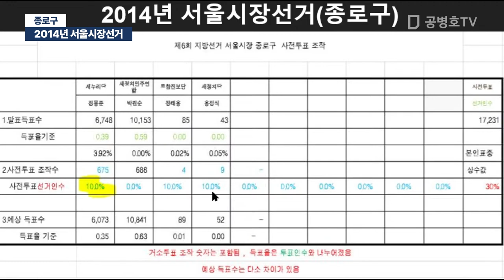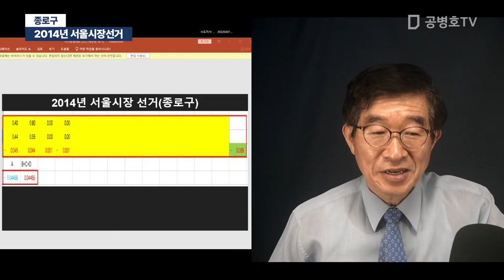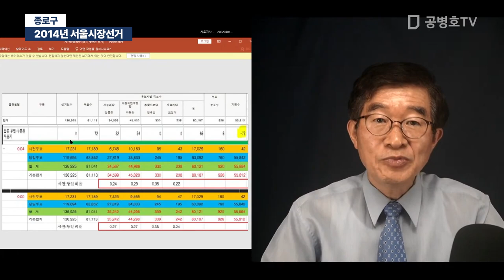2014년 서울시장선거-종로구- [공병호TV]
Bitcoin : 3MTW849AkP2ftLeSK2teZHMmzLu7Z83s9U